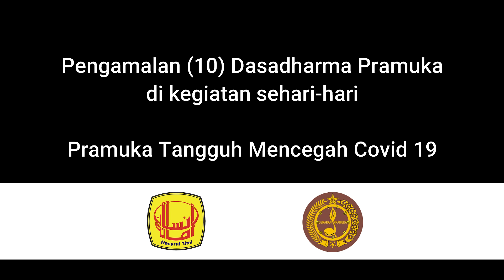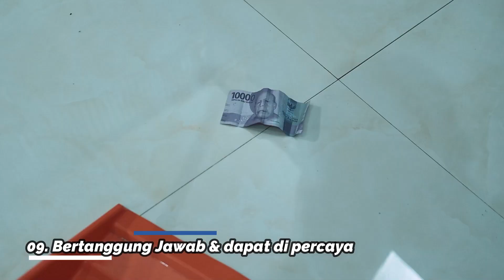Dasadharma Pramuka : Pengamalan Mencegah Covid 19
Kali Ini Zada VBS akan membagikan pengalaman dalam pengamalan dasadharma Pramuka dalam mencegah covid 19.

Dasadharma Pramuka :
1. Takwa kepada Tuhan yang Maha Esa.
2. Cinta alam dan kasih sayang sesama manusia.
3. Patriot yang sopan dan kesatria.
4. Patuh dan suka bermusyawarah.
5. Rela menolong dan tabah.
6. Rajin, terampil dan gembira.
7. Hemat, cermat dan bersahaja.
8. Disiplin, berani dan setia.
9. Bertanggung jawab dan dapat dipercaya.
10. Suci dalam pikiran, perkataan maupun perbuatan